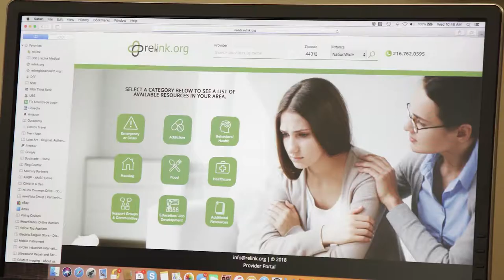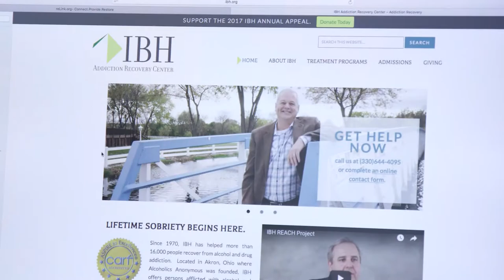Relink.org Builds Recovery Connection in Response to Opioid Epidemic